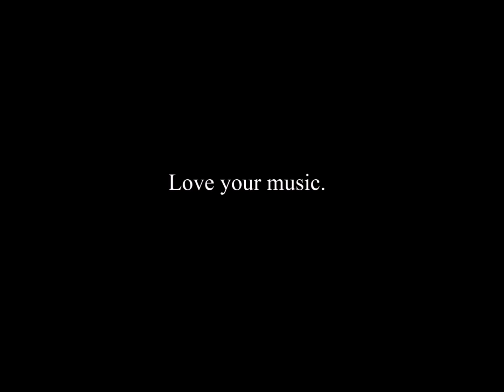Granaina ("Diamante Negro" by Antonio Muñoz Copy": 3 weeks into practice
Transcribed copy performance of Diamante Negro by Antonio Muñoz after three weeks working on it. This also marks 1 year anniversary of my flamenco guitar learning.
The video title says "One of the most beautiful spanish guitar song ever", and I strongly agree.

Guitar: Raimundo 145F Cypress (Salamanca "B" Stock)
Strings: Savarez New Crystal/Corum
Olympus WS811 Recorder (mono) Low cut 151hz q0.66/ High boost 3.6db 7021hz q0.40